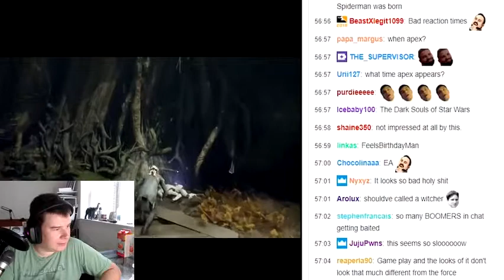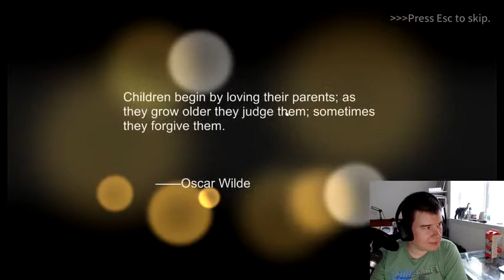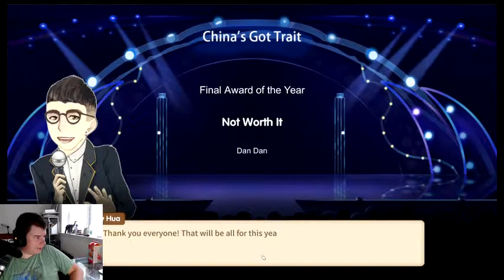snuzisleeps - Stream June 22 2019 - E3/Chinese Parents